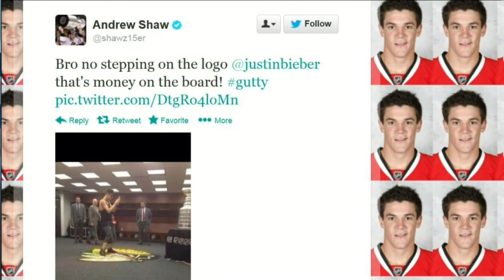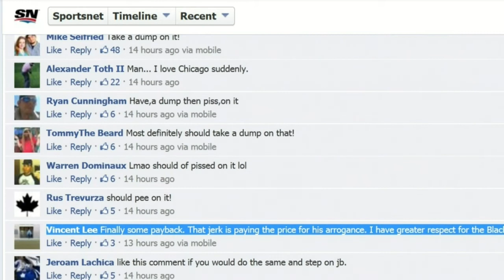Word on the Web: Revenge is sweet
The Blackhawks gets some sweet revenge on the Biebs; The Rays and BoSox Twitter accounts go at it; And a minor league team holds hotdog themed night to poke fun at Anthony Weiner.